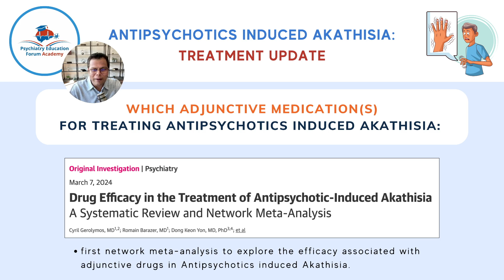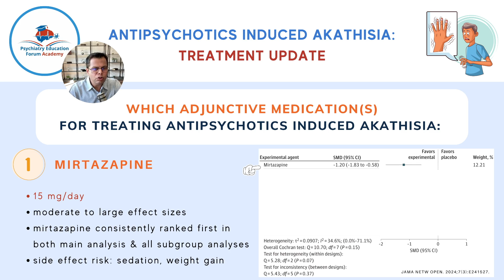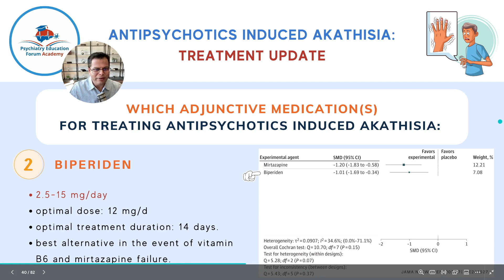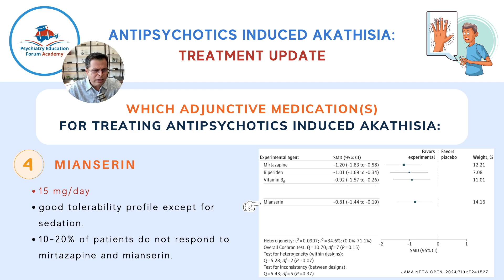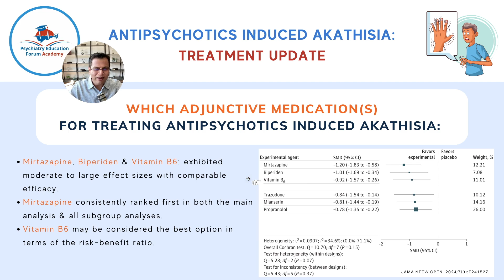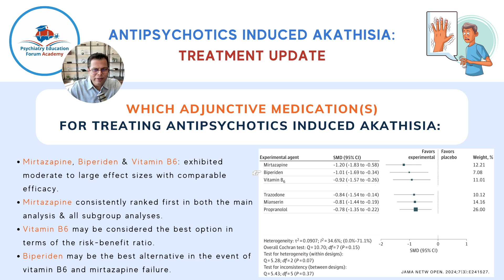Antipsychotics-Induced Akathisia: 6 Evidence-Based Treatment Options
In this 10-minute video, Dr. Harvinder Singh discusses six evidence-based treatment options for antipsychotic-induced akathisia, based on a recent meta-analysis published in JAMA Psychiatry (JAMA Netw Open. 2024;7(3):e241527).

📌 Treatment Options Covered:
1. Mirtazapine
2. Biperiden
3. Vitamin B6
4. Trazodone
5. Mianserin
6. Propranolol

💬 Have you tried these treatment options for akathisia? Share your experience in the comments!

📽️ This presentation was part of our Academy Members' Live Discussion Series, offering real-time insights into the latest research to help you provide better care for your patients.

Dr. Harvinder Singh, a dedicated psychiatry expert and creator of the Psychiatry Education Forum Academy, shares valuable clinical insights to empower busy healthcare professionals with practical psychiatry knowledge.